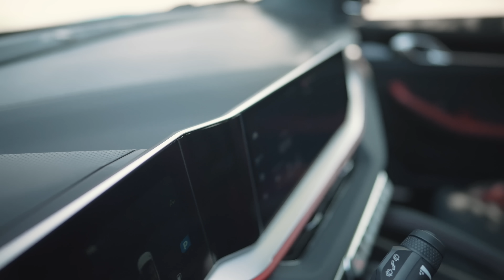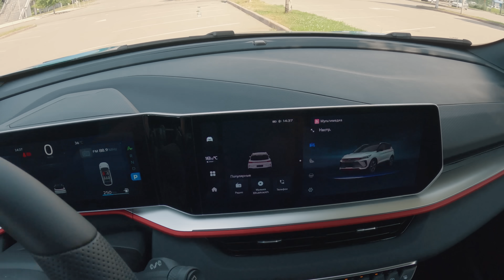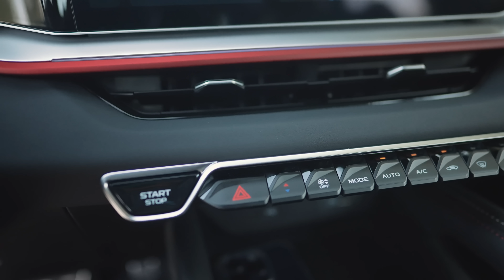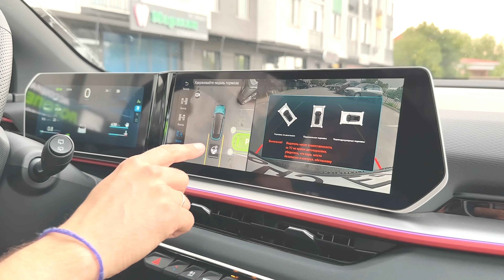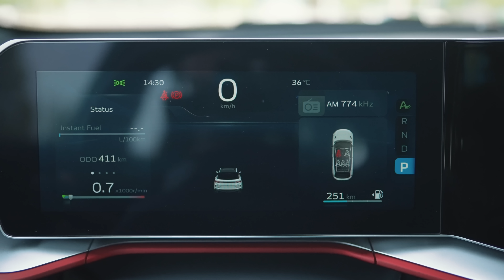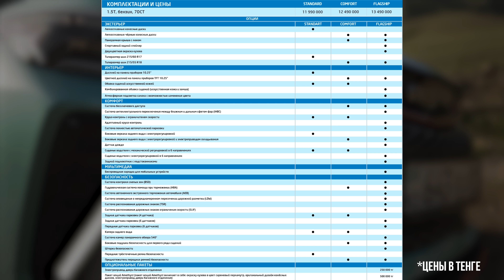ЗАБУДЬТЕ ПРО КРЕТУ: GEELY COOLRAY претендует на лидера в B-SUV. Теперь с новой внешностью и мотором!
Протестировал обновленный Geely Coolray и в очередной раз удивился прогрессу китайского автопрома. Кстати, вопрос владельцам: вас действительно беспокоил 3-цилиндровый двигатель на доресте?
Огромное спасибо мои друзьям @Tim_mustafayev и @DiyasValikhanKZ за помощь в съемках!